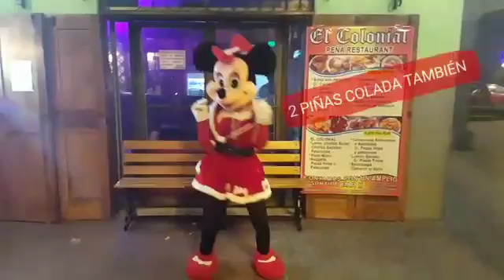Yo bailo lokote con Minie Mouse aquí en el Colonialbar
Minie Mouse se fue de Disney a Guayaquil a visitar a todos los bohemios de el bar más tradicional de Guayaquil.